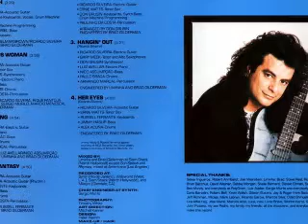Ricardo Silveira - Mysterious Woman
No video and music are for sale, nor do they imply challenge to ownerships. They are intended strictly for educational and entertainment purposes. It's not my responsibility to the users' behavior and what they will do with them.

Brazilian Anti-Piracy Law 10695: Creating a copy for your own use and for educational and entertainment purposes, without gainful intent of copyrighted material, is not a crime.

Toda a música ou performances relacionados permanecem propriedade exclusiva de seus titulares e respectivos direitos autorais. Nenhum vídeo e música estão à venda, nem implicam desafio de posses. Eles são destinados exclusivamente para fins educacional e entretenimento. Não é de minha responsabilidade o comportamento dos usuários e o que farão com os respectivos materiais.

Lei Brasileira de Anti-Pirataria 10.695: A criação de uma cópia para uso próprio e para fins educacional e entretenimento sem intuito de lucro dos direitos autorais, não constitui crime.

MYSTERIOUS WOMAN - Written By Ricardo Silveira
It's Taken From "Sky Light"
Format: Vinyl - LP
A Side - Track 3
Release Year: 1989
Label: Verve Forecast (Polygram)
Produced By Liminha And Ricardo Silvbeira
Executive Producer: Richard Seidel
Recorde At: Synth Studio, Rio de Janeiro - Willyworld Studio, West Los Angeles
Slam ShackStudio, North Hollywood - Milagro Studio, Glendale, California

Ricardo Silveira: Acoustic Guitar
Rique Pantoja: Piano
Larry Williams: Synthesizer
Arthur Maia: Bass
Ernie Watts: Tenor Sax
Claudio Infante: Drums
Paulinho da Costa: Percussion